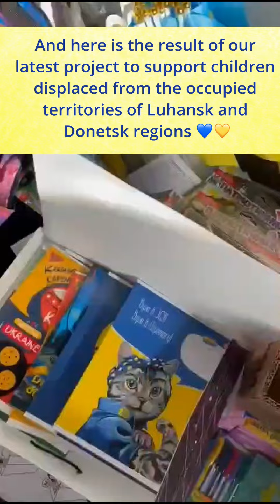#62- 45 more kids received backpacks filled with all the necessary school supplies!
And here is the result of our latest project to support children displaced from the occupied territories of Luhansk and Donetsk regions 💙💛

In just a few days, all the children will be going to school to start the new academic year. For many of these children, it will be their first time. Perhaps each of us remembers that tremulous feeling on the eve of a new school year, the curiosity and anticipation of reuniting with friends and classmates.

However, these children would have had so much more if their cities hadn't been occupied by the Russian army and their schools destroyed by Russian rockets. They will never see their classmates again, as they have been scattered across different parts of Ukraine and the world; some of them are no longer even alive, and they will never hear the school bell ring again.

This year, in Ukraine, September 1st is no longer a celebration. It's a day of sadness and mourning for all the lost children who will never go to school again. These are the children whose lives have been disrupted by the forced relocation from the occupied territories. They have to change schools, surroundings, and beloved teachers. Probably every person who changed schools in childhood remembers how difficult it was, especially for teenagers for whom this change carries great significance due to their age.

Some of these children will be learning online this year due to the constant threat of Russian rocket attacks on educational institutions. In more remote western regions, children will attempt to attend school under regular conditions, spending every air raid in shelters.

However, life goes on, no matter what, and education continues. Children are the future generation that will continue building an independent and free Ukraine, and we place great hopes in them.

That's why supporting them and providing them with the carefree feeling of preparing for school is our duty for the sake of peace and a happy future for the entire world. It's wonderful to see the happiness and joy that such seemingly trivial school supplies bring.

That's why 45 children have experienced a bit of happiness and the sense that life continues by receiving backpacks filled with all the necessary school supplies: from pencils to drawing sets. And of course, a small sweet gift in every backpack pocket to make the unpacking truly exciting.

We thank you for supporting our foundation and for the smiles on the faces of these children! To them, each of you is a true magician, bringing faith and hope in goodness, peace, a swift victory, and carefree life! 💙💛